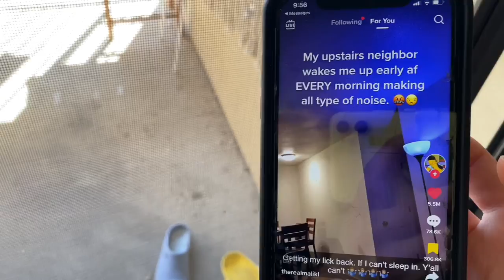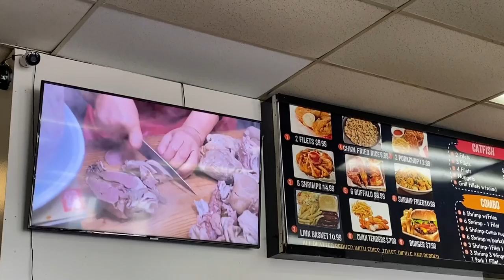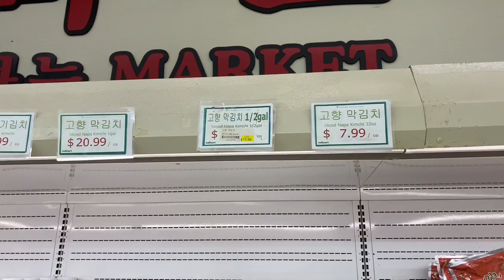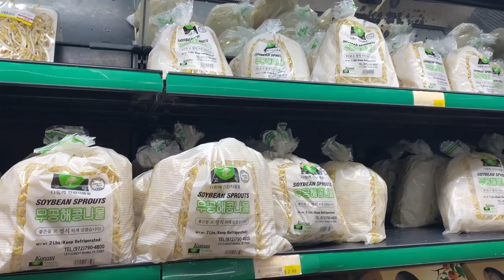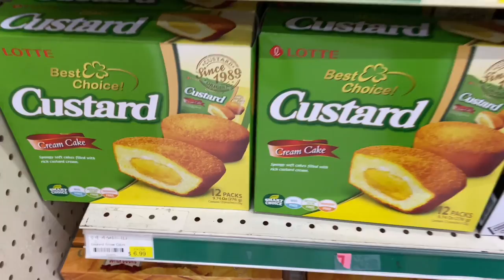주7일 바깥 일하고 집안 일하는 엄마 24시간 브이로그#미국일상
하루is영상은 자동으로 자막이 설정 되어 있습니다.
혹시라도 자막이 보이지 않는다면 자막을 켜고 1080p로 설정해 주세요.
저처럼 노안이 👀 온 분은 자막 크기를 크게 설정하시면 됩니다.
그날 기분에 따라 색상/글씨체를 언제든지 바꿀수 있어요.
설정 - 자막 - 맨위 오른쪽 옵션에서 설정 하면 되구요.
(참고로 아이패드. Pc버전에서 설정 가능 합니다.
모바일은 pc버전 YouTube로 들어가서 설정 하면 됩니다)

하이루 🫶🏻안녕하새요~매일매일 기분 좋은 😁 미국에 사는 50대 한국엄마 입니다
부족하지만 재미있게 봐주시고 행복한 매일매일 보내세요
혹시라도 다음 영상도 보고 싶으시면 구독도 부탁드립니다 🤪
좋아요도 너무너무 감사하고요 😬댓글은 말해 뭐해요 🤣진짜 너무너무 감사합니다 🤗

 The video of Haru is automatically set with subtitles.
 If you do not see subtitles, turn on subtitles and watch in 1080p
 If you have presbyopia like me, you can set the subtitle size larger.
 You can change the font and color you like to your style at any time.
 You can set it in Settings - Subtitles - Top right option.
 (For reference, it can be set in the iPad. PC version.
 For mobile, go to the PC version of YouTube and set it up)

 HiLu 🫶🏻Hello~ I feel good every day 😁 I am a 50-year-old Korean mom living in the US.
 It's not enough, but please enjoy it and have a happy every day
 Thank you so much for the likes 😬 What are you doing in the comments 🤣 Thank you so so so so much 🤗